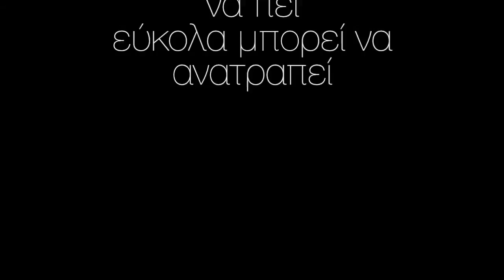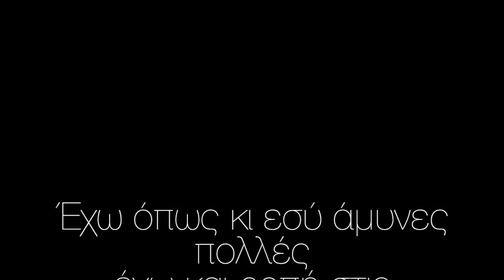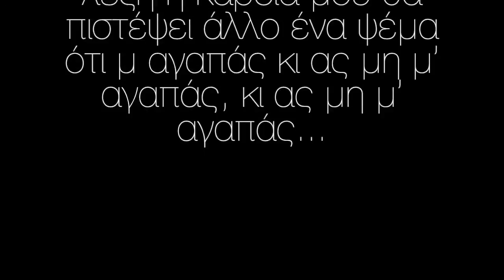Δέσποινα Βανδή - Κάνε Κάτι _ Despina Vandi - Kane Kati (Official Lyric Video HQ)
Official Lyric Video by Despina Vandi performing Kane Kati. Music: Giorgos Sampanis, Lyrics: Eleni Giannatsoulia.

Δέσποινα Βανδή - Κάνε Κάτι. Μουσική: Γιώργος Σαμπάνης, Στίχοι: Ελένη Γιαννατσούλια.

Ακούστε εδώ όλες τις μεγάλες επιτυχίες της αγαπημένης Δέσποινας Βανδή σε μια playlist

PRESS RELEASE
Ένα νέο μεγάλο κεφάλαιο επιτυχιών έχει ξεκινήσει για τη Δέσποινα Βανδή σε συνεργασία με τη Heaven!

Αναμένοντας την κυκλοφορία της νέας της ολοκληρωμένης δισκογραφικής δουλειάς που έχει προγραμματιστεί για τα τέλη Νοεμβρίου, η Δέσποινα Βανδή μας χαρίζει-μετά τα hit singles «Καλημέρα» και «Όλα αλλάζουν»-άλλη μία νέα μεγάλη επιτυχία!

Το νέο single, που θα ακούσουμε, ένα μήνα πριν την κυκλοφορία του album, λέγεται «Κάνε κάτι», έχει την υπογραφή του Γιώργου Σαμπάνη και της Ελένης Γιαννατσούλια και μία μοναδική ερμηνεία από τη Δέσποινα Βανδή που καθηλώνει!

ΣΤΙΧΟΙ
Ο θυμός και όσοι ξέρω
λένε να μην υποφέρω
Ξαφνικά με κάποιο τρόπο
οι κουβέντες πιάνουν τόπο
άρχισε η επιρροή

Ο θυμός αυτός που σου ‘χω
σαν κλειστό με πνίγει ρούχο
κι ανασαίνω ακόμα όμως
ποταμός με παίρνει ο δρόμος
αν με θες κόψε τη ροή

Έχω όπως κι εσύ άμυνες πολλές
έχω και ροπή στις υπερβολές
έχω το θυμό που ό,τι και να πει
εύκολα μπορεί να ανατραπεί

Κάνε κάτι για να μείνω
Μη μ αφήνεις να σ’ αφήνω
Κράτησε με με ένα βλέμμα
Κάνε πως πονάς

Κάνε κάτι πες μια λέξη η καρδιά μου
θα πιστέψει άλλο ένα ψέμα
ότι μ αγαπάς κι ας μη μ' αγαπάς…

Ο θυμός που κι άλλα ξέρει
Θα μετρήσει τι συμφέρει
Να κρατήσω να πετάξω
Τι μου πάει να ταιριάξω
Κι ύστερα θα ντυθώ θα βγω

Ο θυμός δεν θα θυμάται
Τα κορμί σου πού κοιμάται
Κι ως το πρωινού το χρώμα
Θα ξυπνήσω με άλλο σώμα
Έτοιμη είμαι από καιρό